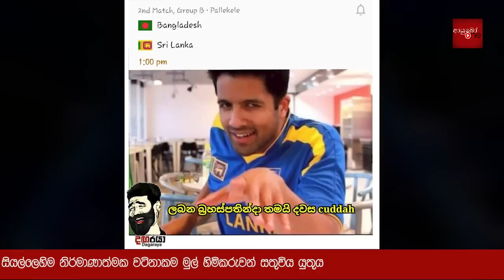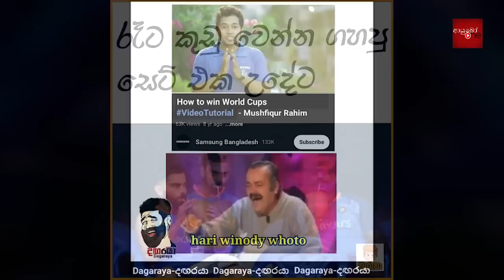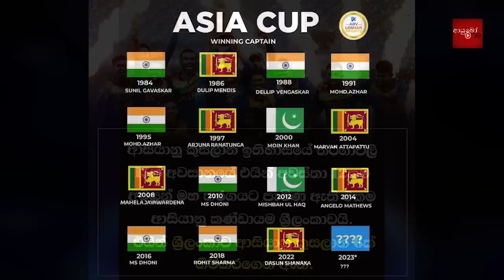CRICKET Special - August 26 🏏Asia Cup 2023 | Pakistan VS Afghanistan ODI - Bukiye Rasa Katha